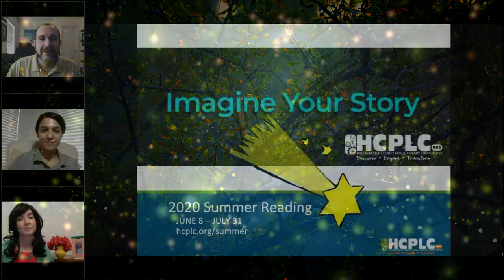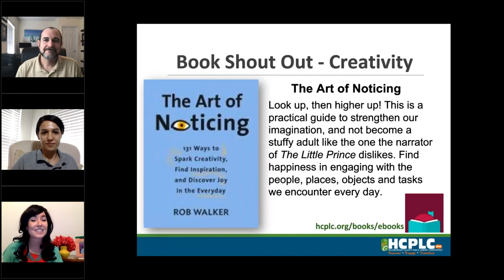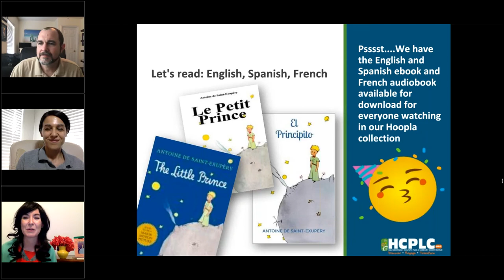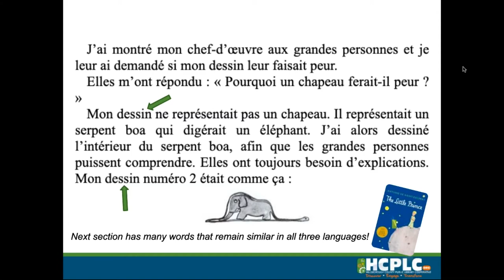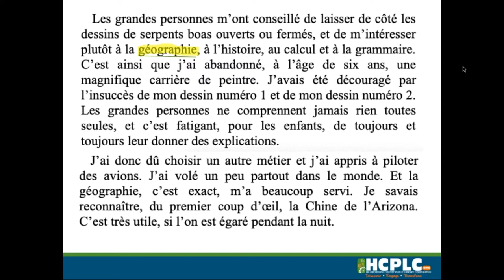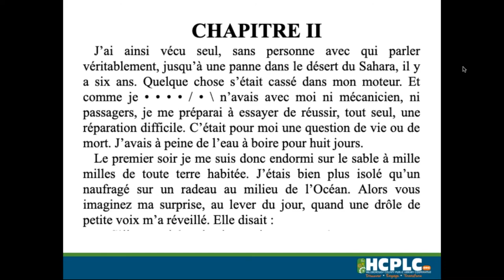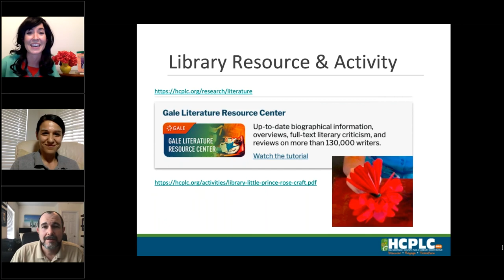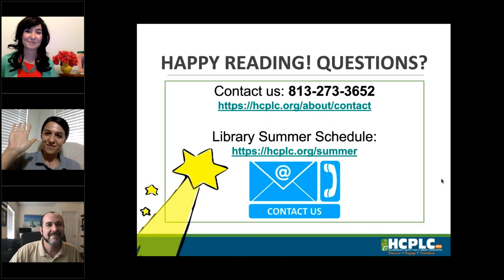One Book, One Night: "The Little Prince" - A Trilingual Story Time Event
Read this fantastical novella in one night! Begin with us online as we read chapter one in English, French and Spanish of The Little Prince by French aristocrat, writer, and aviator Antoine de Saint-Exupéry.

“The most beautiful things in the world cannot be seen or touched, they are felt with the heart.”

Recorded from our recent live web event.

For more information please visit the library